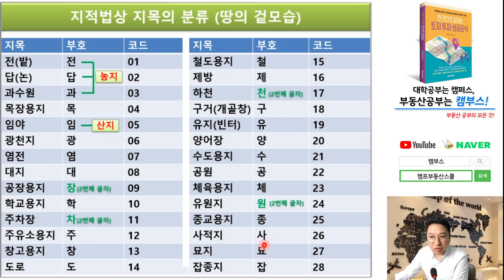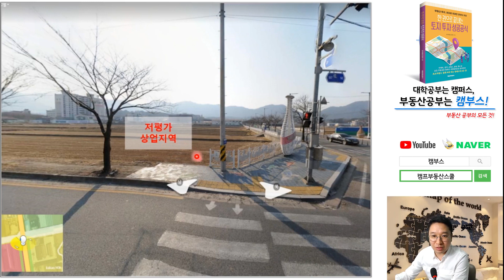남들보다 빨리 투자지역 찾는법! 42편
부동산토지투자 성공비결 대방출
부동산스터디는 캠부스에서~!